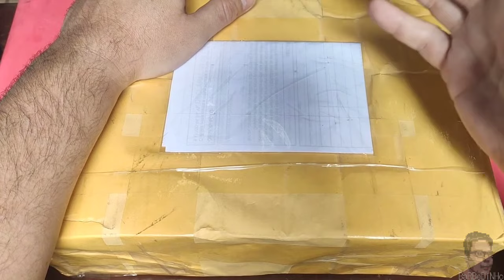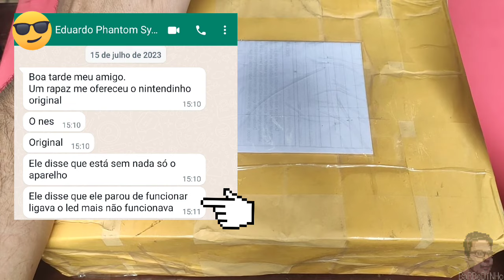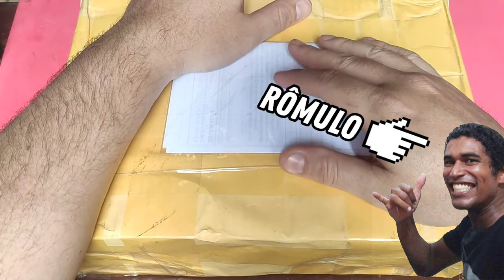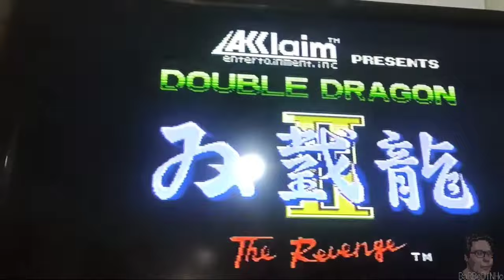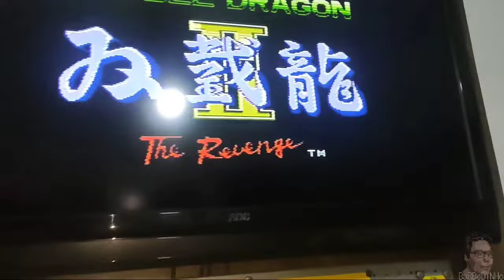MANUTENÇÃO NINTENDINHO LUZ VERMELHA PISCANDO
Fala galerA, blz? Nesse vídeo eu conserto mais um Nintendinho (NES) que chegou com um defeito clássico: a luz vermelha piscante 🛑🛑🛑

00:00 Introdução
02:56 Mostrando o console
05:30 Testando
07:05 Desmontando
09:31 Diagnóstico e conserto
12:38 Testes finais

Valeuuu